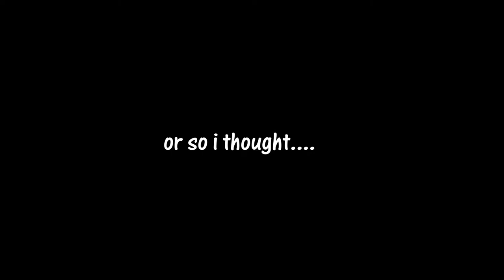SONIC.EXE IS BROKEN!!!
Now look, i enjoy ALL sonic games..good or bad...but the time it took me to beat the game..dear lord it was bad

Try It ►
MY SETUP: